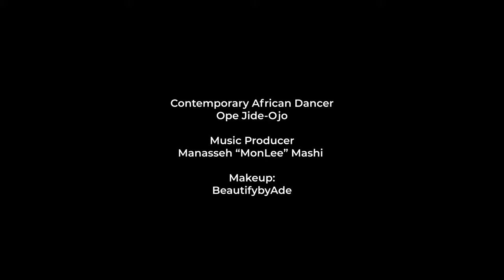Your Name (Oriki) - Iyanu Adebiyi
Your Name (Oriki) is a track off my debut album titled Wonder
The work has themes of hope, healing, identity, resilience, courage and so much more.

I was inspired to create this project for people like me who have so much strength, yet so much weakness. So much divinity, yet so much humanity. So much light, yet so much darkness. So much glory, yet so much fear. I want you to contemplate who you are and reach a conclusion that you are unexplainable, undefinable. You are a wonder. For all your life, no one will ever be able to figure you out.